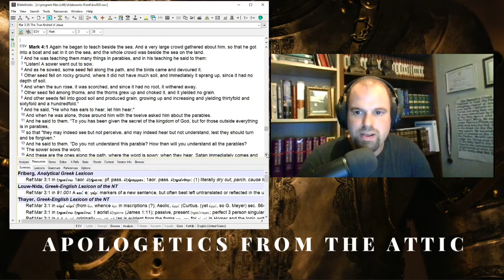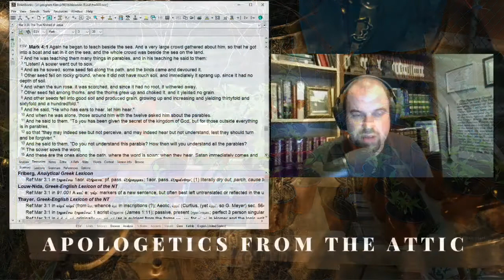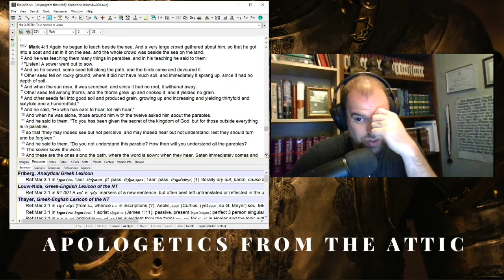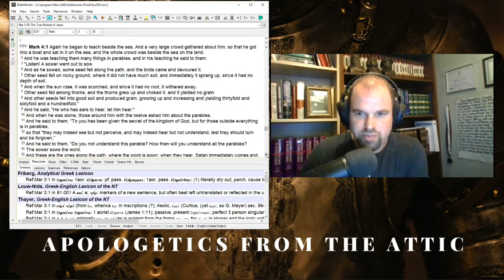Gospel of Mark Part 6: Blasphemy of the Holy Spirit & The Parable of the Soils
We pick back up on our verse by verse study through the Gospel of Mark. We cover 3:20-4:12